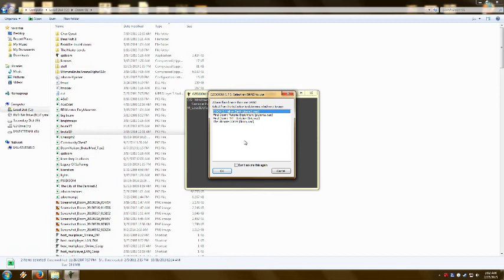Half-Dude's Tidbits: Brutal DooM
I play some Community Chest 2 wad with Sargent Mark4's Brutal Doom mod.